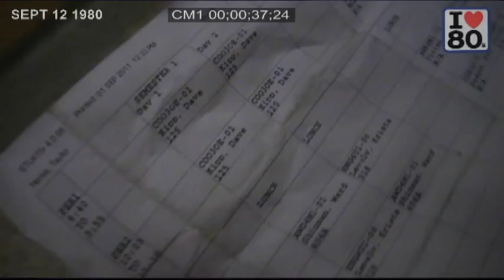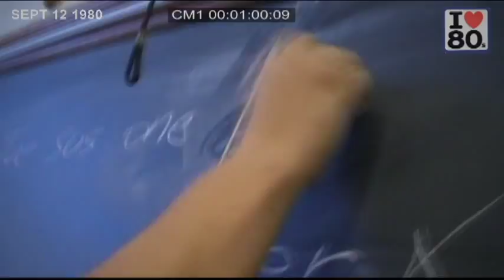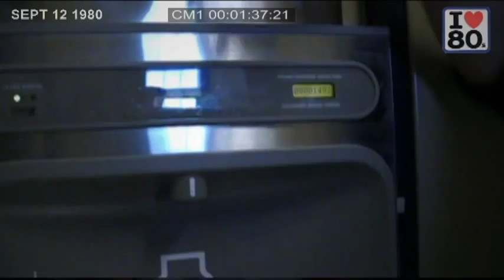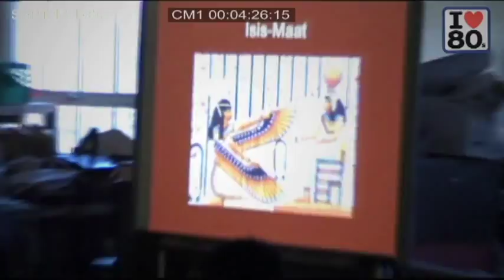WESTDALE SECONDARY SCHOOL TOUR!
Here's a great tour video for anyone interested in Westdale secondary school. Join Milos Komazec as he poses as a grade nine and shows off his most favourite school in the world. Learn about how to make friend, where the cool hangouts are and a bunch more things.